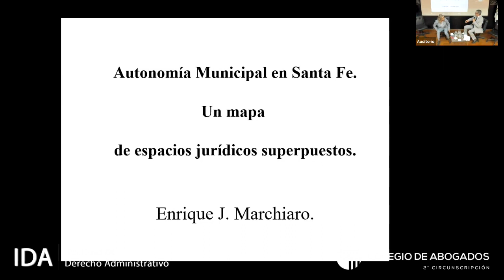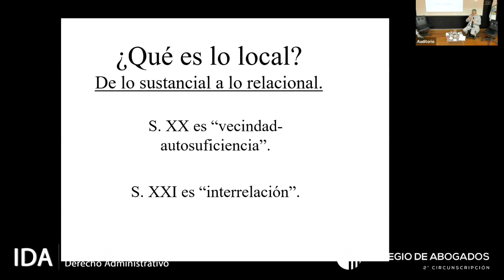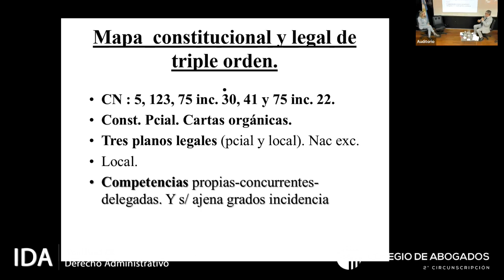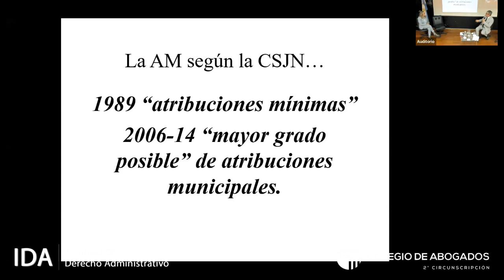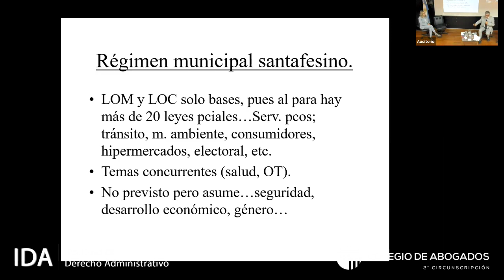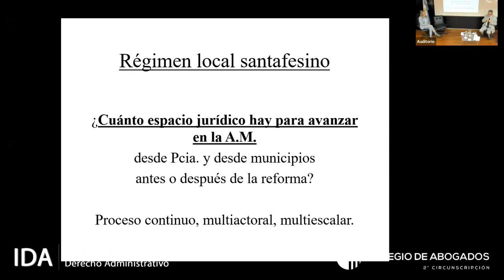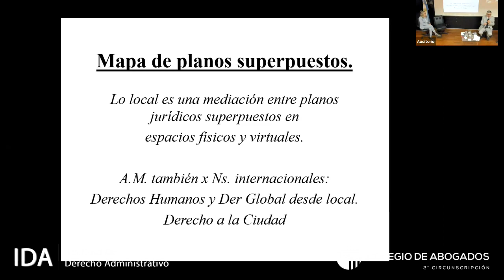Apertura del Conversatorio sobre Autonomía Municipal. Instituto Derecho Administrativo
Conversatorio sobre Autonomía Municipal Diferentes abordajes sobre los ejes: Institucional, financiero, económico, tributario, territorial, planificación, transportes, etc. en el ámbito de la Provincia de Santa Fe Conferencia del Dr. MARCHIARO, Enrique José “Autonomía Municipal en Santa Fe, un mapa de espacios jurídicos superpuestos” Viernes, 22 de septiembre de 2023 Organizado por el Instituto de Derecho Administrativo del Colegio de Abogados de la 2da Circ. de la Pcia. de Santa Fe